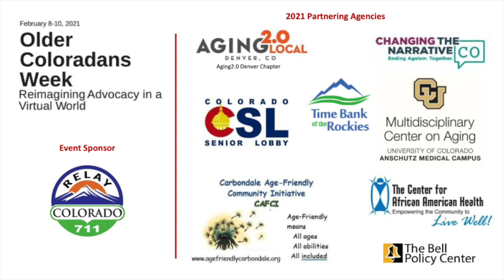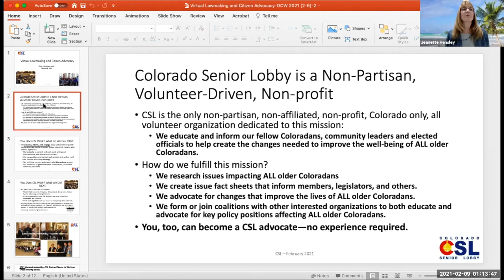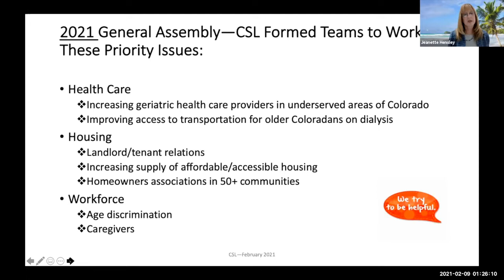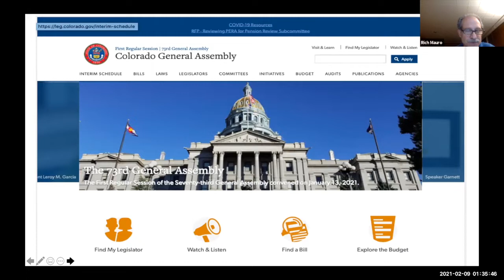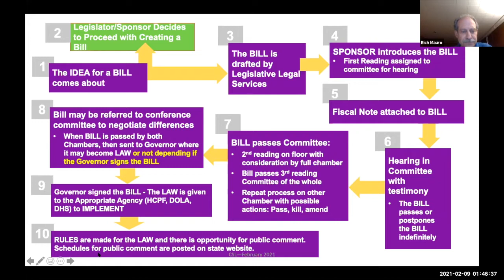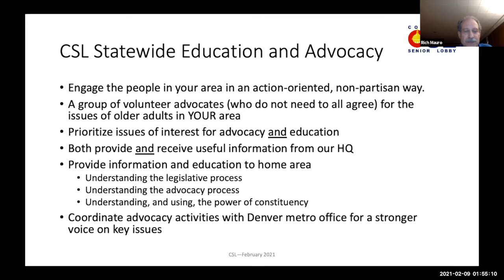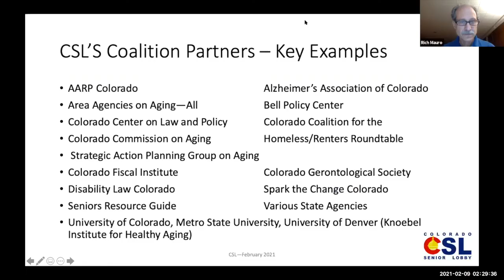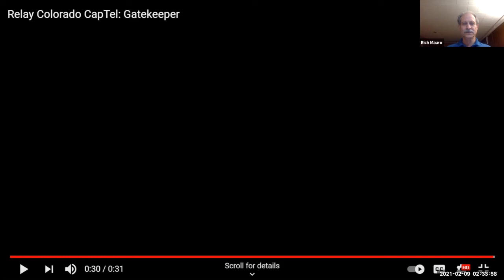Older Coloradans Week - Virtual Lawmaking and Citizen Advocacy in 2021 (Feb 8th)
Virtual Lawmaking and Citizen Advocacy in 2021 - Launching our Older Coloradans Week will be Lieutenant Governor Dianne Primavera. The Lieutenant Governor will join us during the opening of the Monday, February 8th Webinar.

When it comes to public policy, the policymakers can’t know what their constituents want if we don’t speak up. But what are the most effective ways to do that, especially during a pandemic? CSL Board members Jeanette Hensley and Rich Mauro, along with Kelli Fritts, and Associate State Director – Advocate for AARP Colorado will engage participants with lessons learned from the past year and a preview of the upcoming year in this interactive webinar.